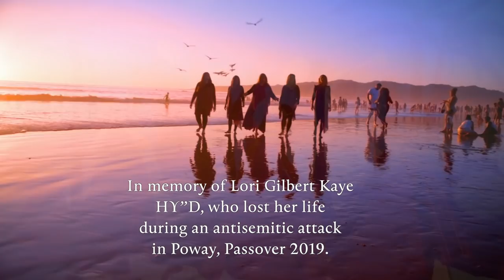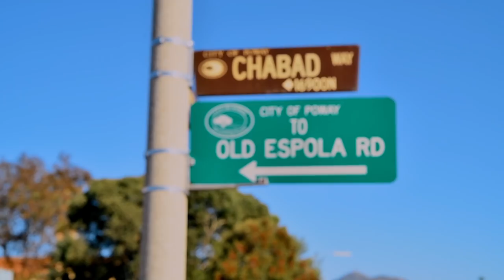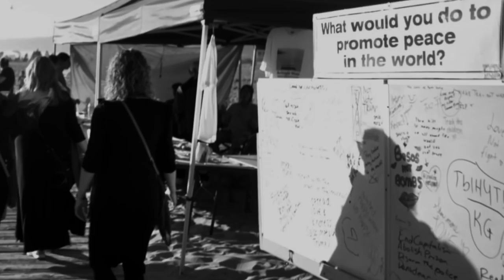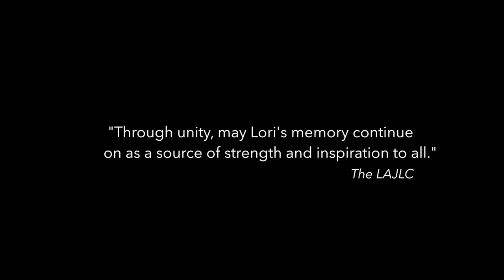A Song for Lori (Audio Download Link BELOW)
Downloadable audio file (LYRICS BELOW)
For the very first time, Orthodox Jewish female singers and musicians from around the world collaborated to produce a music video. The song, Lori,  is an original composition by Los Angeles Jewish Ladies Chorale about Lori Gilbert Kaye, who lost her life during an anti Semitic attack at a Poway synagogue, on Passover 2019.
We hope this video, created with love, unity and Jewish pride fills you with inspiration, hope and faith. As it states, the women will be in the front lines leading us out of exile into redemption, singing and dancing with tambourines, with the coming of Moshiach speedily in our days.

Producers- Chaya Rochel Lipsker- Los Angeles, CA, Monika Lightstone- Los Angeles, CA
Director- Monika Lightstone
Songwriter- Kari Gila Sacks, Los Angeles, CA
Audio Producers- Tali Yess- Monsey, NY, Izzy Drihem- Los Angeles, CA
Musicians- Tali Yess- Monsey, NY, Sarah Dukes- Cedarhurst, NY,  Ada Pasternak- Hollywood, CA
Singers- LA Jewish Ladies Chorale:  Gila Sacks, Chaya Rochel Lipsker, Hannah Goldberg, Tamar Sullivan, Penina Plotkin, Los Angeles, CA,
Devorah Schwartz - Jackson, NJ,
Nechama Cohen- Lakewood, NJ,
Esther Freeman- Crown Heights, NY,
Dobby Baum- Boro Park, NY, Bracha Jaffe- North Woodmere, NY,  Ada Pasternak- Hollywood, CA, Chaya Kogan- Rechovot, Israel, Sapir Mendlowitz- Beit Shemesh, Israel, Moussia Mendelsohn- Flatbush, NY,  Franciska- Philadelphia, PA,
Talia Kliger- Ahituv, Israel
Videographers:
Los Angeles- Monika Lightstone
Israel- Chanale Fellig- Harrel
Recording Studios:
Los Angeles- Izzy Drihem
New York- Dobby Baum
Graphic- "Miriam Leading the Women" Created by Jay Murnane and Mary Theresa Streck

Lyrics:

That a sister so Divine
Could be taken away too soon
After sipping Seder wine.

You were the silver lining
In our darkened clouds.
Now, your eternal soul is shining,
But our broken hearts in shrouds.

Oh Lori,
March us to the throne of Glory.
With your tambourine in hand,
Dance the Jewish people to our Land,

Where we will finally understand,
It was all for the Glory of Hashem
And we’ll be happy once again.
Oh Lori

The rock of your Chabad,
You made the sanctuary shine,
You gave of your heart and soul
Inspiring colorful design

You gifted us with grace,
Your ever-smiling face aglow
Without singing you this melody,
We cannot let you go

Oh Lori

With your giving heart of gold
You touched us in this life
Your selfless acts have brought
The Jewish people to unite

Please herald the Moshiach
With Eliyahu Hanavi
Who will redeem us from our heartbreak
And will set our nation free

In glory